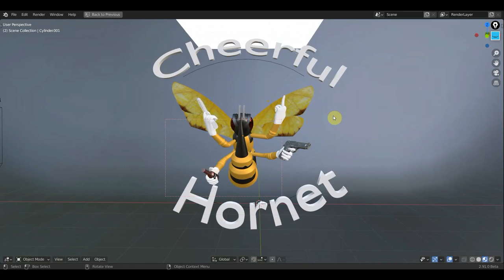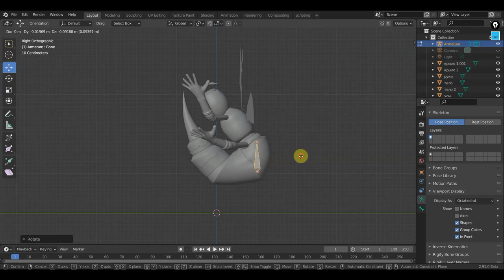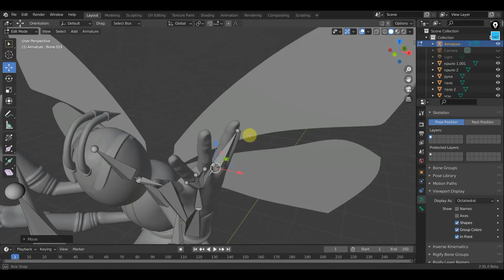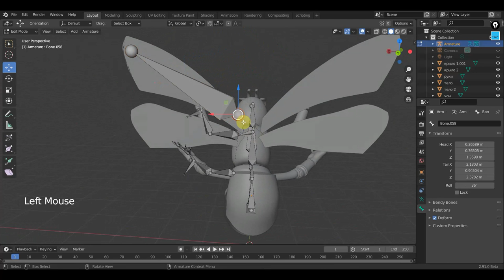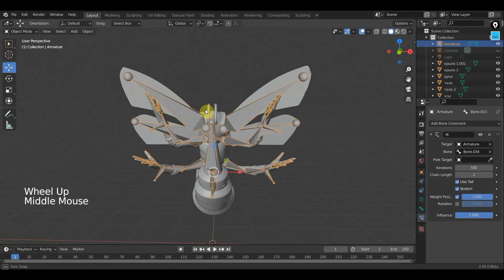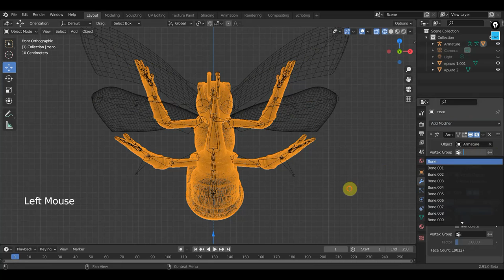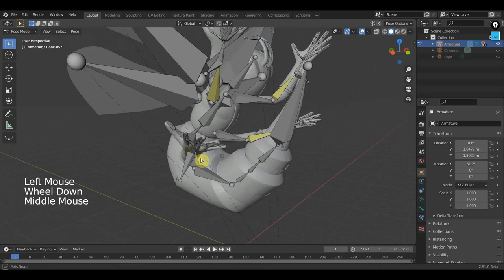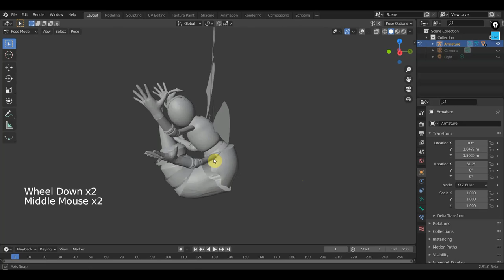BLENDER 2.91 Риг ШЕРШЕНЬ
Автор модели Сергей пробуем оживить персонажа